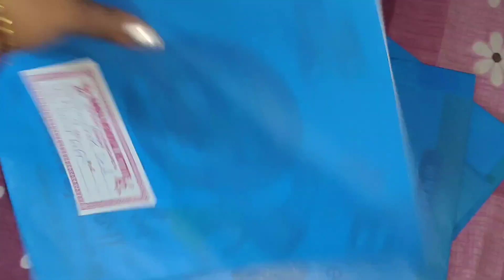স্কুলে যাওয়ার জন্য তৈরি || সব কেনাকাটা হয়ে গেছে || বই এসে গেছে || piu's lifestyle||bengali vlog